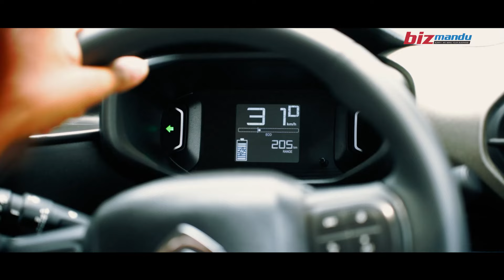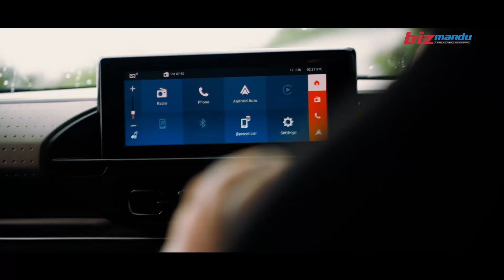उकालोमा कस्तो छ 'सिट्रोन इ सी थ्री साइन'को पर्फर्मेन्स? TEST DRIVE Citroen eC3 shine